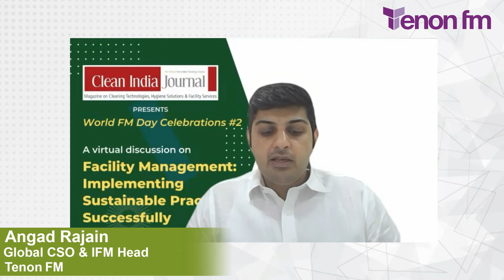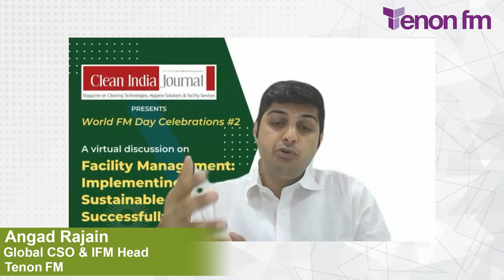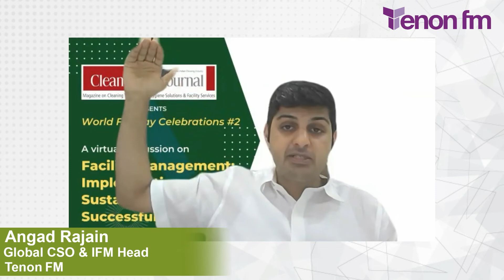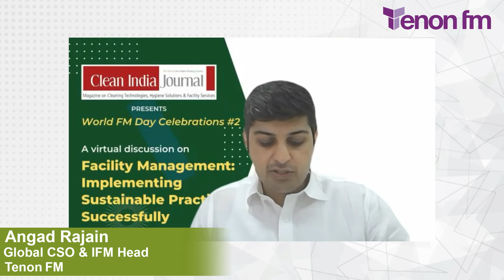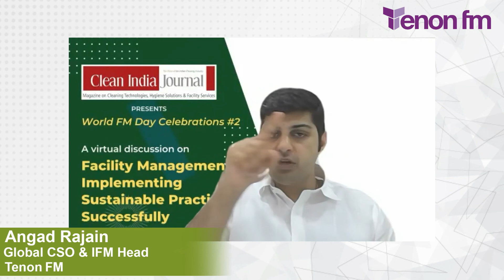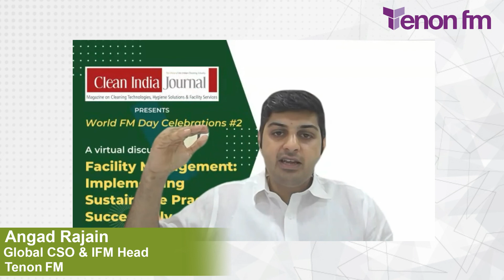Guide to creating a base for effective ESG commitments| Angad Rajain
In an exclusive conversation with the Clean India Journal, a leading magazine in the Indian cleaning and hygiene industry, Mr. Angad Rajain, Global CSO & IFM Head, Tenon Group shares 5 simple steps to create a strong base for ESG commitments, a key focus area of businesses today.